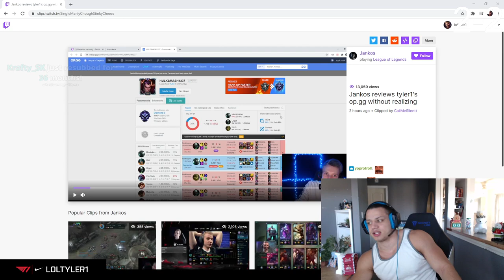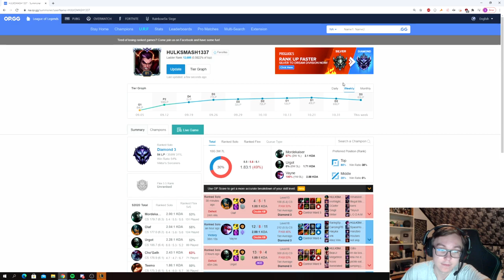What Happens when Korean Yasuo Gets Cornered? | Funny LoL Series #669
Here's a 669 Episode of Funny LoL Series featuring the best edited moments of League of Legends worlds. Please make sure to support streamers (timestamps written) :

0:00 Intro
0:05 Ambition
0:29 Jankos
1:04 xFSN_Saber
1:19 Voyboy
1:29 Ambition
1:43 Gosu
1:52 Pink Ward LoL
2:05 Midbeast
2:19 FrostPrime_
2:34 Aiye
2:46 NoWay4U_Sir
3:01 Tyler1
3:14 NoWay4U_Sir
3:23 General Sniper NA
3:39 The Baus FFS
3:51 FrostPrime_
4:02 Tyler1
4:23 Dekar 173
5:01 Pink Ward LoL
5:10 Azzapp
5:27 The Baus FFS
5:37 Aiye
5:54 Voyboy
6:16 The Baus FFS
6:37 The Baus FFS
6:45 FNC Nemesis
7:03 Aiye
7:18 The Baus FFS
7:35 Dekar 173
7:45 Ambition
8:22 Tyler1
9:32 The Baus FFS
9:59 Outro